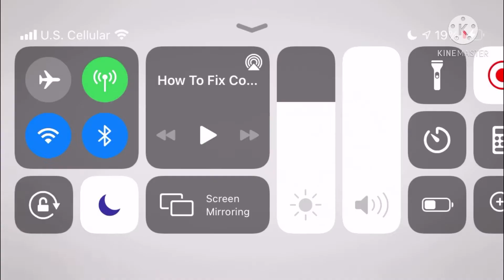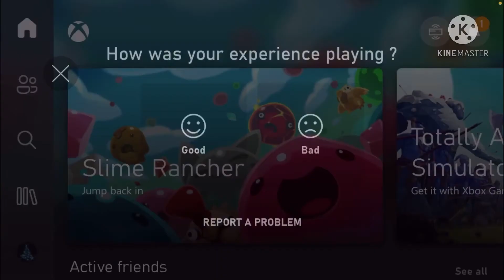Playing Rush: A DisneyPixar Adventure with Skye